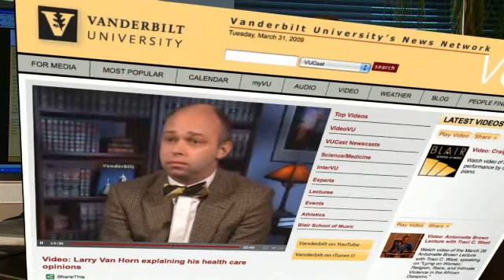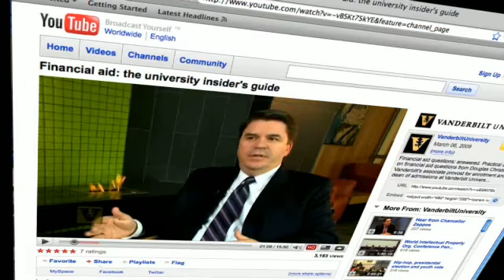VUCast for April 12, 2009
New ideas for health care, financial aid 101 and where are we going to live for the next year or two? It's VUCast time for the week of April 12.